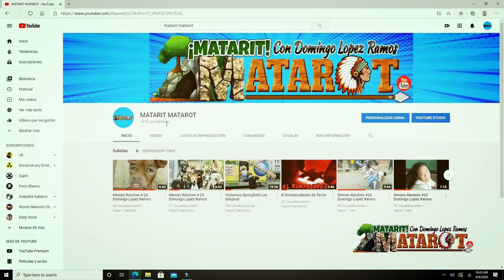Miles reciben el año Nuevo 2022.. Especial de MATARIT MATAROT